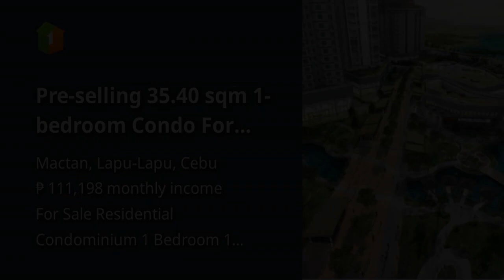Pre-selling 35.40 sqm 1-bedroom Condo For Sale in Mactan Lapu-Lapu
Price: ₱ 7,171,360
Condominium/Apartment Type: Residential Condominium
Number of Bedrooms: 1
Number of Bathrooms: 1
Unit Size in sqm: 35.4 sqm.
Unit/Floor Number: 8
Tower: 1